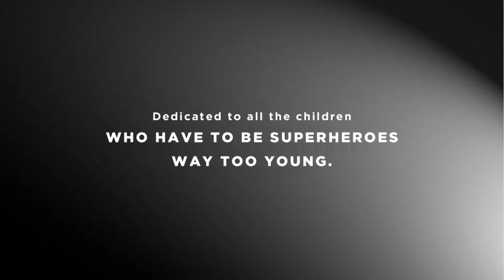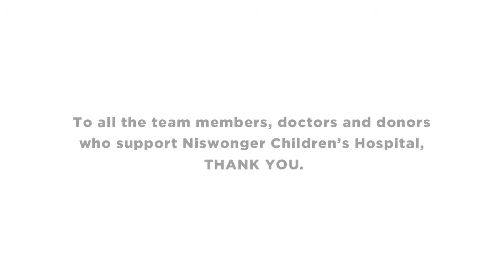EmiSunshine Fiddlin Carson Peters 2D